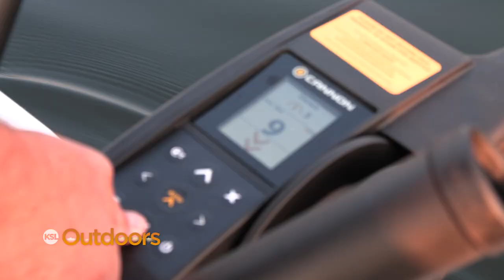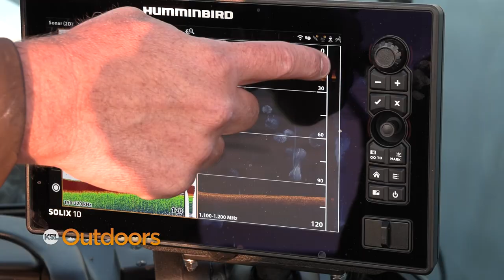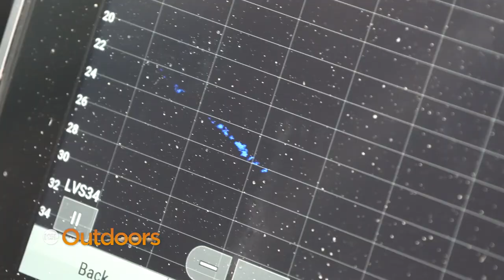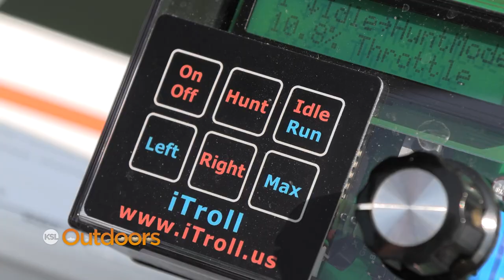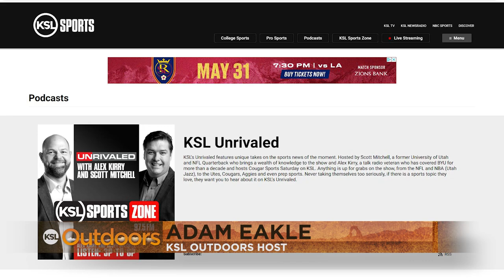Fishing Strawberry Kokes with KSL The Sports Zone's Scott Mitchell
When the ice disappears at Strawberry Reservoir, it's an ideal time to go trolling for kokanee salmon. So we got our new Lund boat into the Soldier Creek side of the lake and went on a koke hunt. Along for the ride is avid angler and co-host of KSL The Sports Zone, Scott Mitchell. We catch kokanee, cutthroat and rainbows, talk sports, and have a great day on the water.